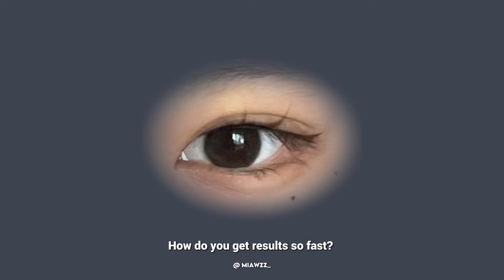𝐀sian eyes subliminal ★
୨🗒️ ୧ :: 𝐖elcome! this is my first video, I hope you like it, if the affirmations are too loud try to reduce the audio volume! (srry about that)

— 𝐁𝐄𝐍𝐍𝐄𝐅𝐈𝐓𝐒 💗

Aegyo sal
Asian eyes
Slanted eyes
Mesmerizing eyes
 perfect vision
quick results
Positive energies and vibes
Chinese/Korean/Japanese eyes
Pretty eyes
 symmetrical eyes
Eyes symmetrical to the face
lovely eyes
be asian
Asian DNA
highlighted salt aegyo
Etc!!

— 𝐓𝐀𝐆𝐒 ⁉️